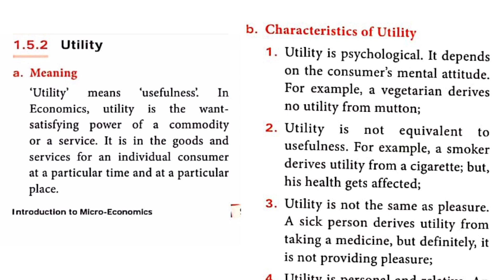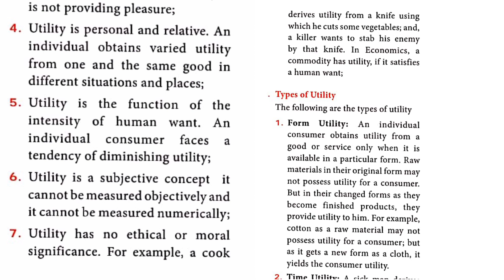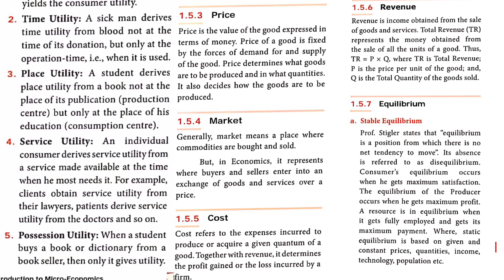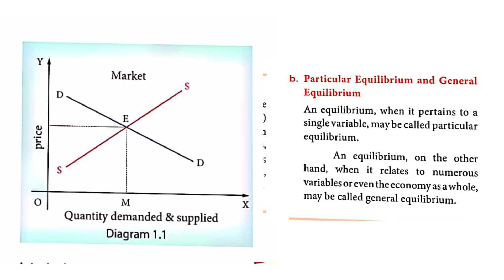11th Economics chapter 1 in tamil | part 3